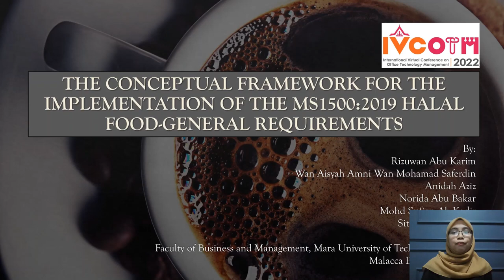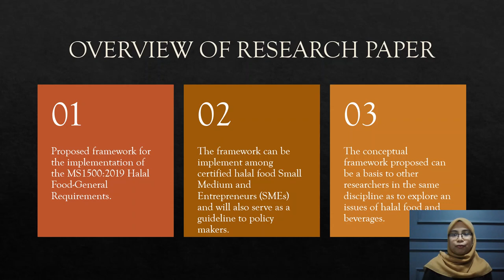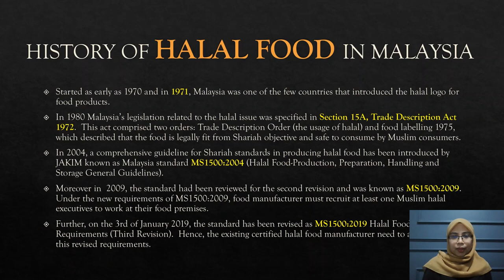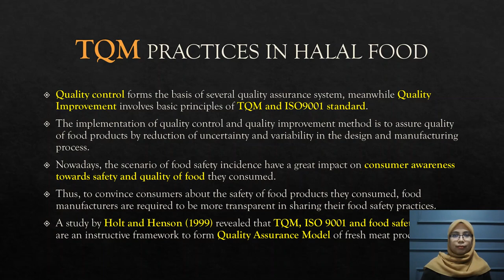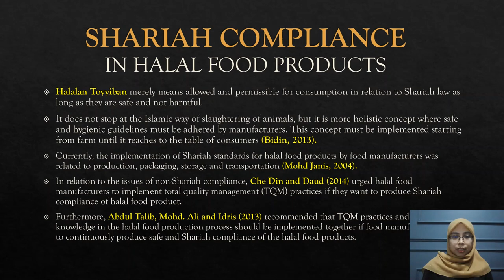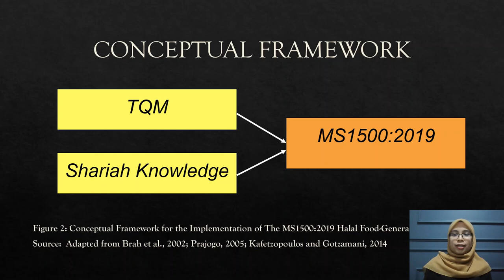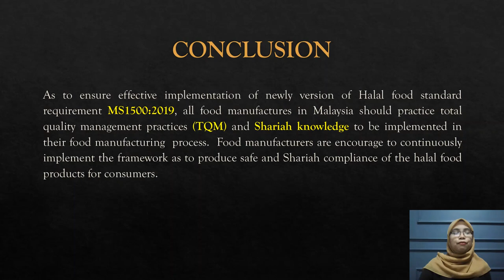IVCOTM2022 22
The Conceptual Framework for the Implementation of the MS1500:2019 Halal Food General Requirements